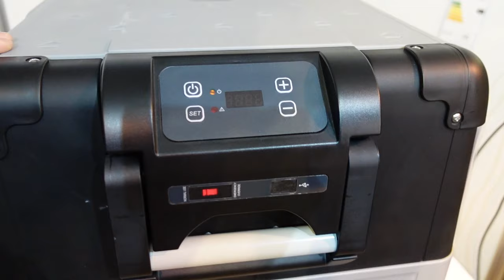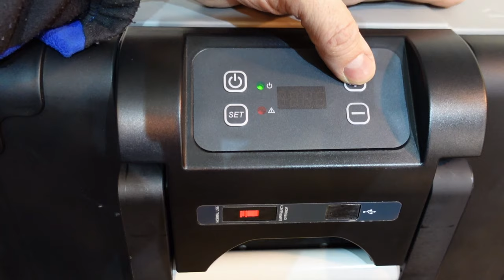Kompressorkühlbox WEMO Y55PX 12 24 230 Volt für Boot und Wohnmobil Test Bericht Erfahrung Lagershop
Kompressorkühlbox WEMO Y55PX wird zum Auslaufmodel